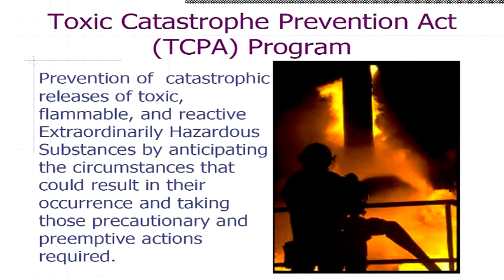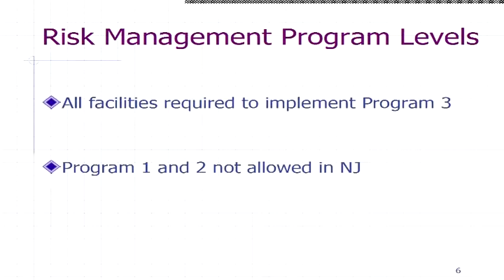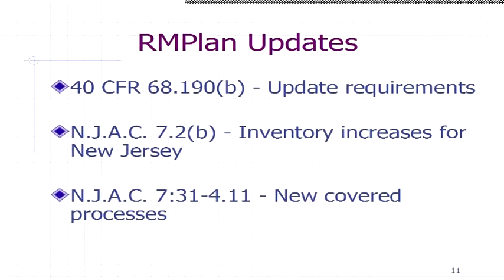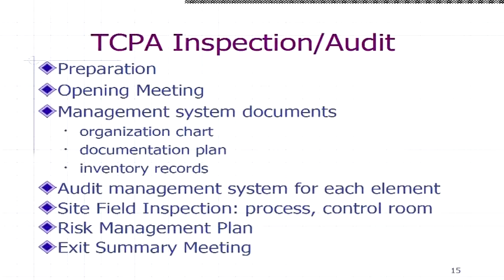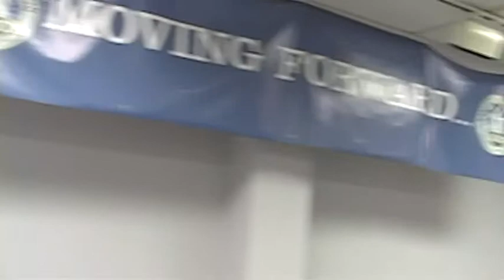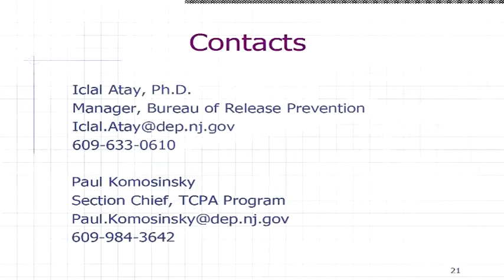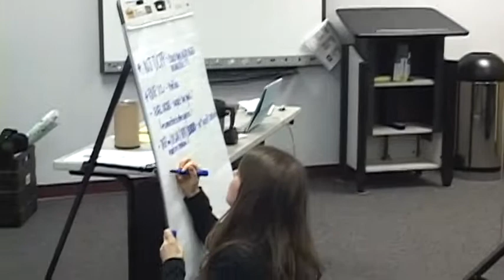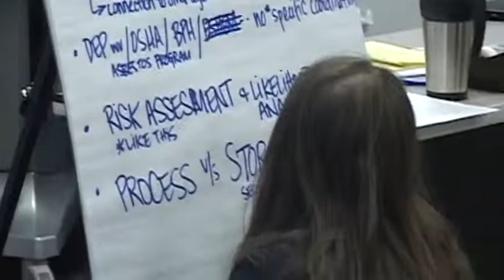Chemical Release Prevention Program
MEETING #2 - of the Chemical Release Prevention Program, tasked with developing a roadmap toward adoption of recommendations from the U S Chemical Safety and Hazard Investigation Board.  The CSB offered the recommendations following its investigation of a pressure vessel explosion at the Institute, West Virginia Bayer Cropscience Plant that killed two workers.